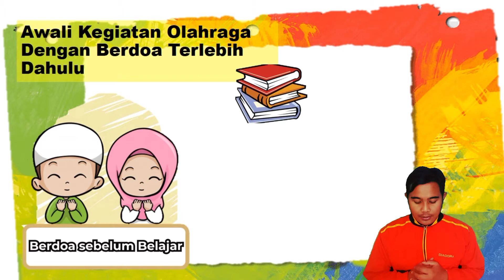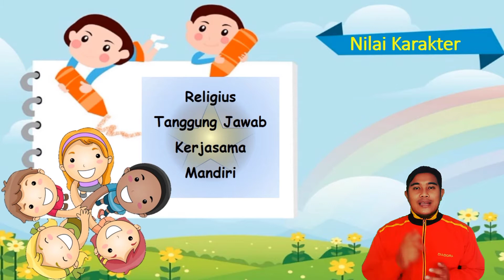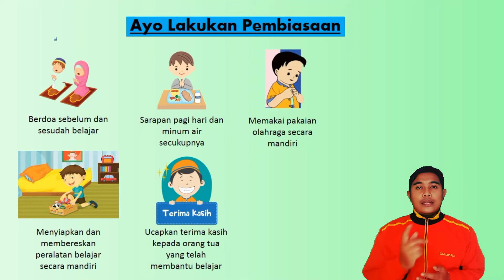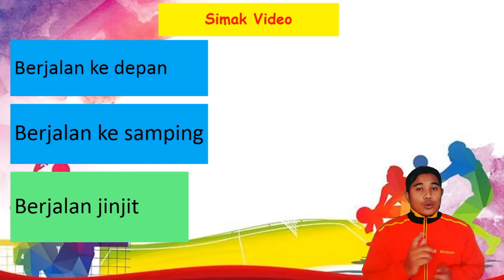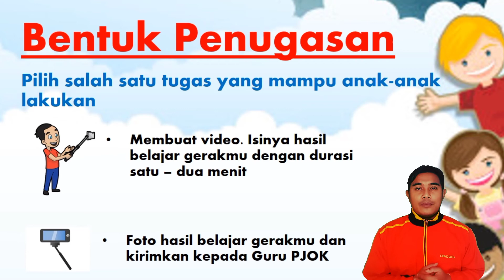KESEIMBANGAN | PERTEMUAN KE-13 | SIKAP BERJALAN | MATERI PJOK KELAS 1 SD/MI | SEMESTER 1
postur tubuh yang baik dapat meningkatkan kemampuan tubuh untuk menjaga kesehatan tulang dan sendi.
oke teman-teman semua, kali ini saya membuat materi pembelajaran PJJ PJOK tentang keseimbangan (sikap berjalan) untuk kelas 1 SD/MI

TERIMAKASIH :)

happy earning, Enjooy guuyss!